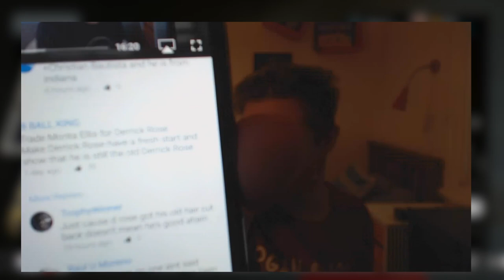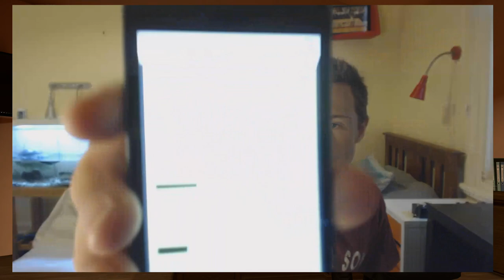NBA2K16 Pacers MyGM #7 - MAKING A BIG TRADE!! BYE MONTA, WELCOME...